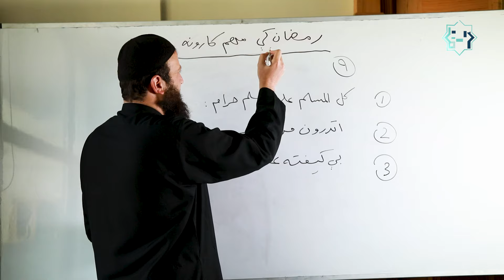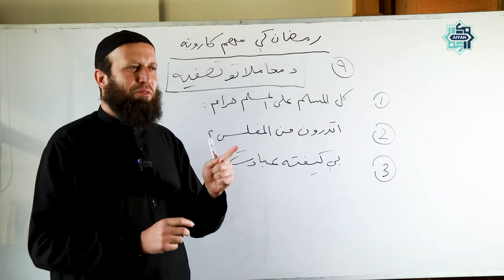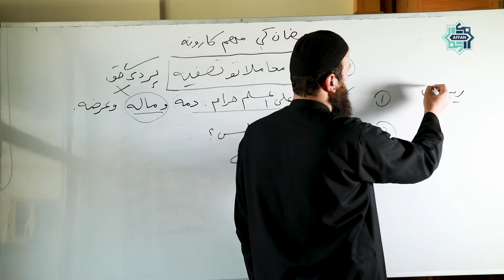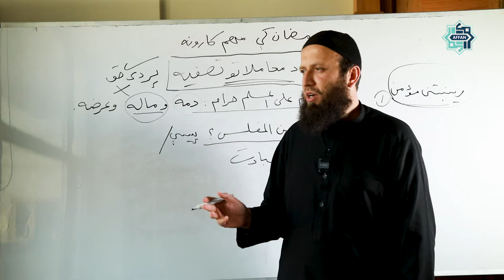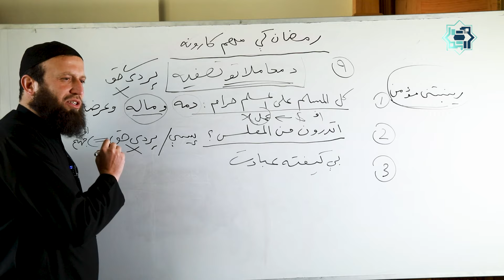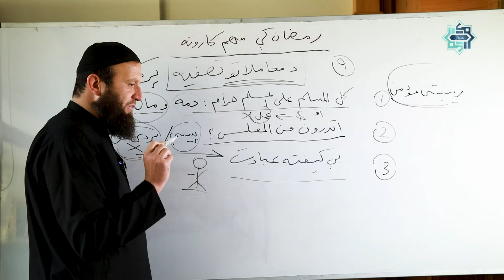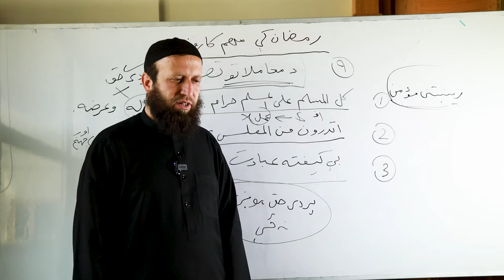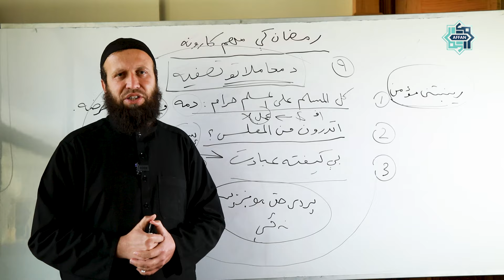حق حقدار ته ورکړئ | پردی حق مه خورئ | قرض واپس کړئ | حرام خور مسلمانه واوره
څوک چې پردی حق خوري هغه ریښتینی مؤمن نده. مسلمانه تاته خو ویل شوي چې پردی حق نه بښل کیږي نو بیا د بل چا په پیسو څنګه سترګې پټوې؟ په یاد ولرئ چې حرام مال مونږ پسې نه ځي بلکې زور به یې دنیا او آخرت کې رانه وځي.
نن سبا که چاته قرض ورکړې نو په غم به ورسره پاتې شې
پردی حق یعنې د قیامت د ورځې لوی تاوان
د حرام خور مسلمان د عباداتو خالي ډانچه پاتې کیږي
د حرام خور مسلمان دعاء نه قبلیږي
مال الله هغه ته ورکړی ته یې ولې ترې اخلې؟
ډیسکریپشن
پردی حق ورکول
قرض قرضدار ته ورکول
قرض واپس کول
د قرض په اړه معلومات
پردی حق څومره مهم دی
پردی حق باید ورکړو
ولې مسلمانان پردی حق نه ورکوي
قرض بیرته ورکول
د قرض خلاصول
د بل مال خوړل

څوک چې د بل مال خوري د هغه سزا

.الحمد الله تېر کال زموږ پېغام په ټولنیزو شبکو کې تر ۷۶ ملیونو خلکو رسېدلې

راځئ پدې خېر کاروان کې زموږ ملګري شئ .

🔶 اوږده او مهمو ویډیو بحثونو لپاره زموږ یوټیوب چېنل سبسکراېب کړئ 😊
👈 لڼد ګټورو ویډیوګانو لپاره زموږ انستګرام فالو کړئ 😊!
🔷 ښه لیکنو لپاره موږ سره ټلېګرام چېنل کې یوځای شئ ! 😊

The views, opinions, findings, and conclusions expressed in these papers, Videos and articles are strictly those of the authors. Furthermore, AFFAN does not endorse any of the personal views of the authors on any platform. Our team is diverse on all fronts allowing for constant enriching dialogue that helps us produce only the finest materials.

Video Footage: All footage used in our videos are licensed to  AFFAN  Media, and you are not permitted to cut clips and use in your own videos (without permission from the original owner of the stock footage or images) Please contact us for more information. you must also seek permission from the footage owner before monetisation of any content.